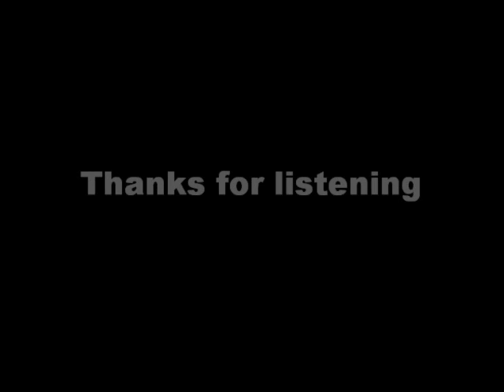Emanuel Ax: Beethoven Piano Concerto in C Minor, Op.37 Rondo Allegro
Emanuel Ax: Beethoven Piano Concerto in C Minor, Op.37
Rondo Allegro